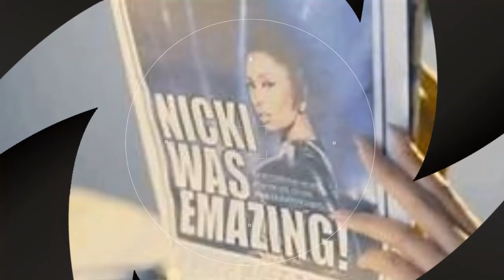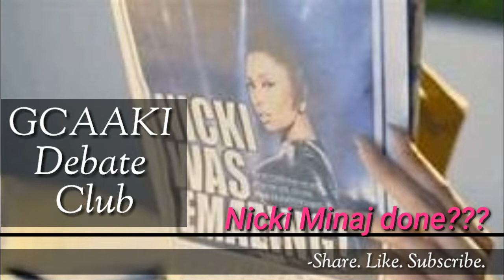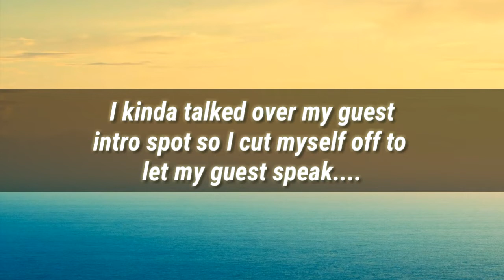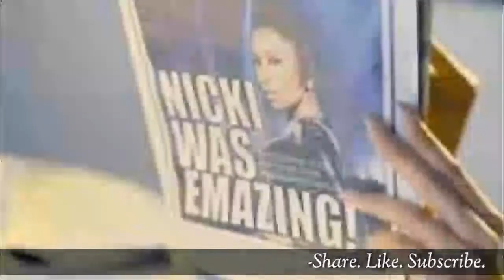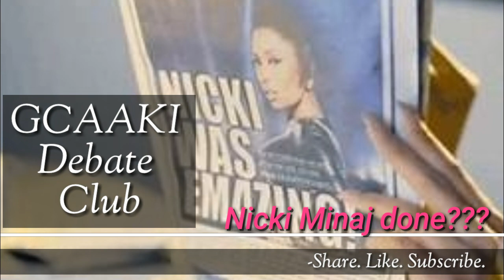GCAAKI Debate Club: Nicki Minaj done??? with special guest Alpha Lordz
GCAAKI Debate Club: Nicki Minaj done??? with special guest Alpha Lordz is another Debate one wether Nicki retiring is real or not. So join me and my guest for a hot take